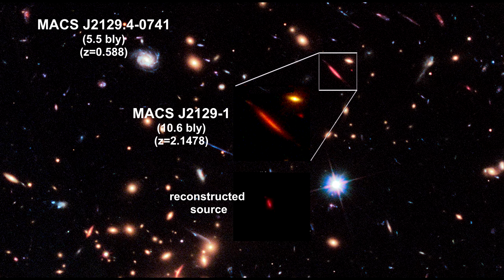Classroom Aid - An Early Dead Galaxy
This is a segment of the "How Far Away Is It" 2017 review.
2017 was another very interesting year with a number of firsts. We detected our first asteroid from another star; a Type 1a Supernova companion survivor; a star collapse into a black hole without a supernova; a gravitationally lensed Type 1a Supernova; a non-elliptical early dead galaxy; colliding neutron stars; and visual confirmation of a gravitational wave.